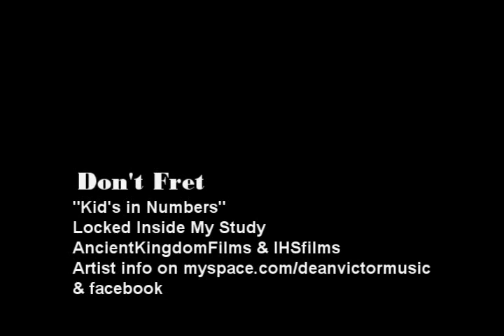"Kid's in Numbers" - Don't Fret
"Kid's in Numbers"
By: Don't Fret
Album: Locked Inside My Study
Produced by: AncientKingdomFilms & IHSfilms

Members:
Christian M. - Singer of Le KRumpets
Jeremy L.
Kelby H.
Scott D.
Ronnie M.
Recordings by: Kyle Frey